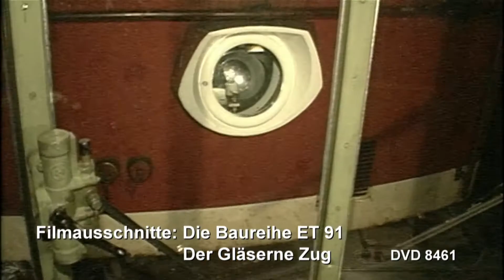Der Gläserne Zug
Ausschließlich für Ausflugsfahrten wurden 1935/36 zwei elektrische Triebwagen von der Waggonfabrik Fuchs und der AEG auf die Gleise gestellt. Das Besondere ist die Rundum- Verglasung, die auch den Dachbereich einbezieht. Nüchtern werden die Triebwagen als elektrische Aussichtswagen bezeichnet. Später dann als ET91. Der 02 wird im zweiten Weltkrieg zerstört. Der 01 wird bei der Bundesbahn wieder in Betrieb genommen. Er begeistert seine Fahrgäste bei unzähligen Reisen bis zu einem schweren Unfall im Jahre 1995. Der Schaden kommt einem Totalschaden gleich. Einen Wiederaufbau gibt es bisher nicht. In alten Filmen spielt der „Gläserne Zug“ oft eine Hauptrolle, auch aus den letzten Betriebsjahren gibt es viele Filmszenen. Wir haben recherchiert und viele Beiträge gefunden. Auch im eigenen Archiv sind wir fündig geworden. Heute steht der ET91 01 im Bahnpark Augsburg. Die Dieselversion, den VT 90, haben wir natürlich nicht vergessen. Laufzeit 58 Minuten. Hier mehr Werden Sie Kanalmitglied für nur 2,99/Monat als „Fahrgast“ oder für 3,99/Monat als „Heizer“. Inzwischen sind es 240 Filme in voller Länge und ohne Werbung, die geschaut werden können.